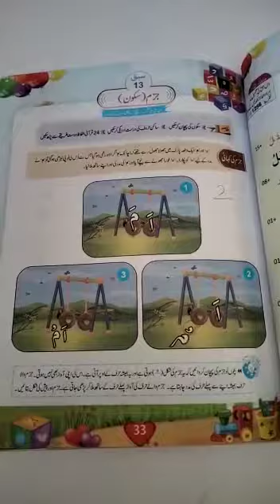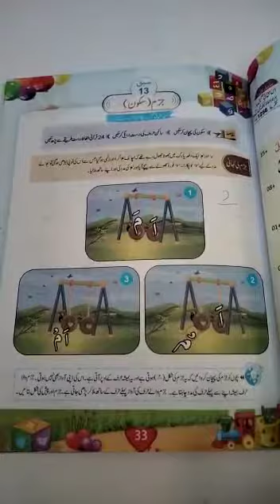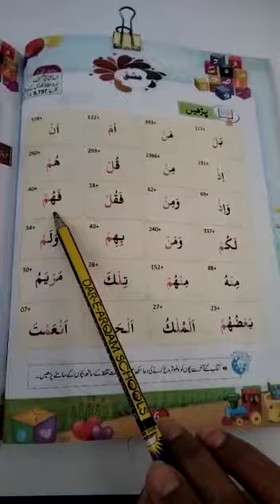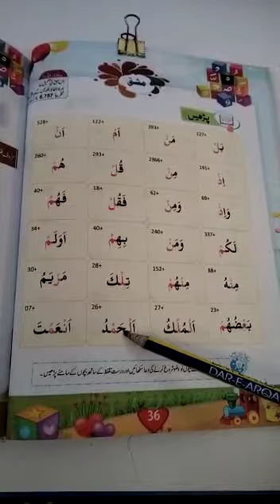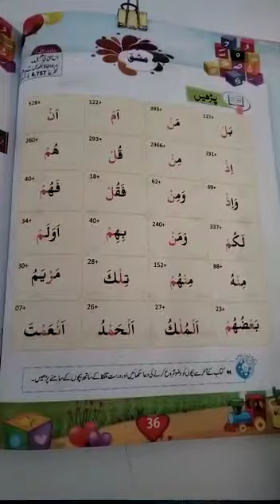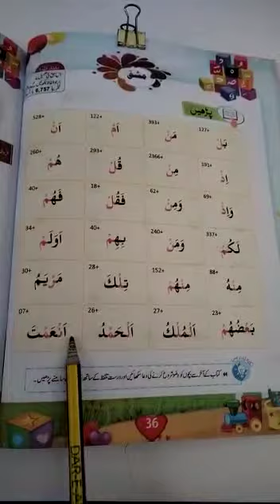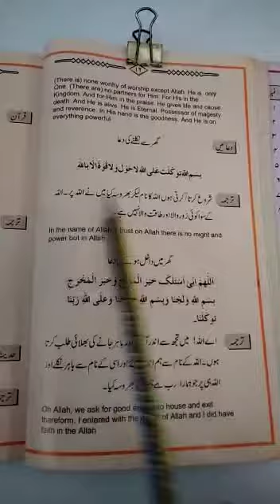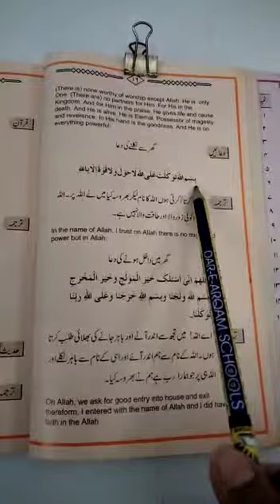Garde 1 Nazra 22-12-20